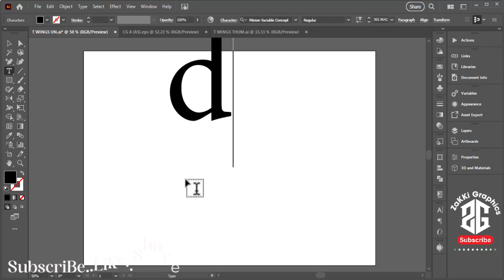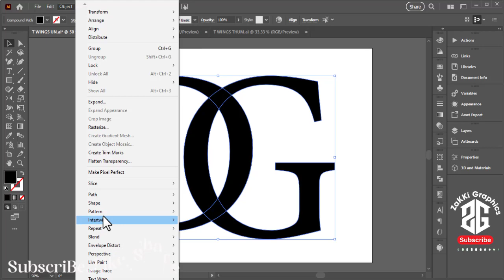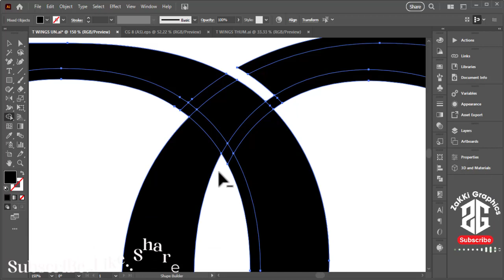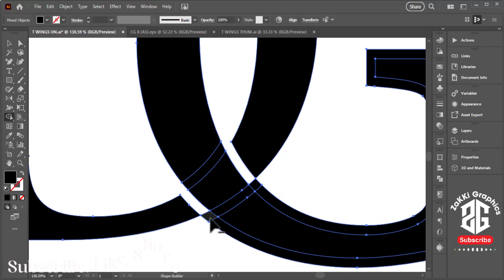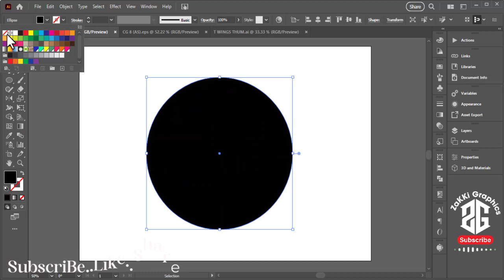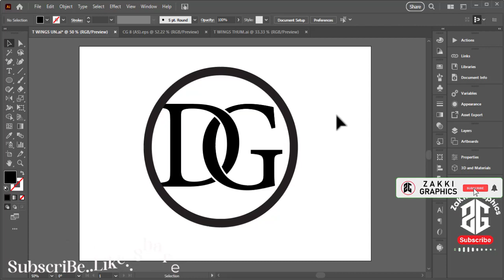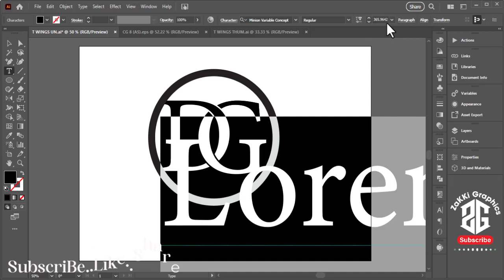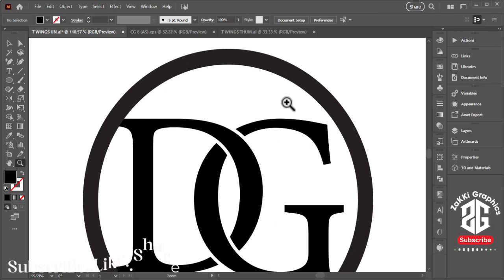Logo Design - Illustrator Logo Design Tutorial | Adobe Illustrator CC/logodesign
Logo Design - Illustrator Logo Design Tutorial | Adobe Illustrator

The process:

1. You provide all the information, which is required for development.
2. I provide you the sketches.
3. You send me your feedback and comments.
4. I make all changes per your comments within 2-3 days.
5. You receive the final version.
6. I provide high resolution files with commercial rights for use.

Tags.

ZAKKI GRAPHICS